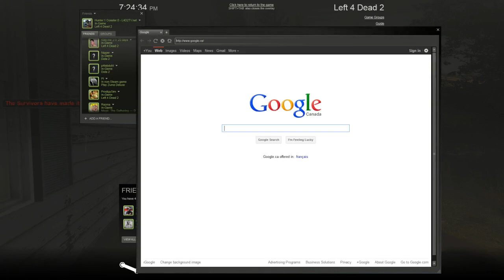FIWDIL weekend tournament #6 Grand- Finals Team El Gigante vs. Team Holla Holla get Dolla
Fun cast by Prodigysim and Justin Bieber -- Recorded live on Justin.tv